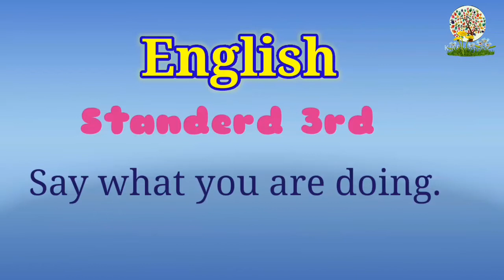Action Words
Fancy dress preparations 👇
Theme

10) Cereal and Pulses Project